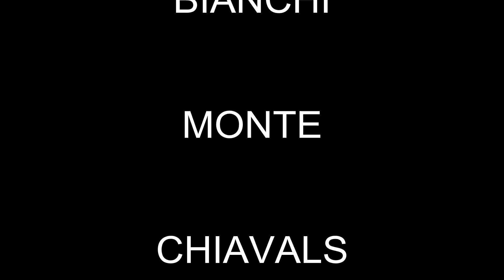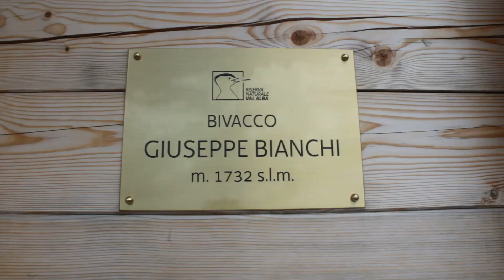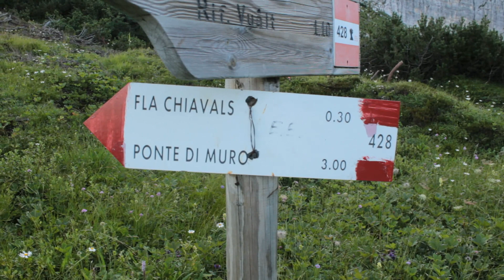Val Alba: bivacco Bianchi e monte Chiavals 03-04/08/2019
Si arriva a Moggio Udinese e ci si dirige per la val Aupa fino ad incontrare l'isegna per il paesino Pradis. Dopo il paese è da seguire
l'indicazione del cartello vall' Alba che conduce ad un parcheggio a quota  m1040 circa. Da qui inizia l'escursione per il bivacco Bianchi. Per il monte Chiavals consultare la cartografia Tabacco n.18.